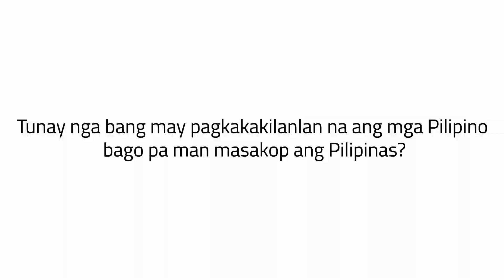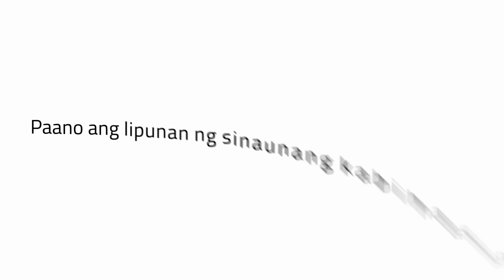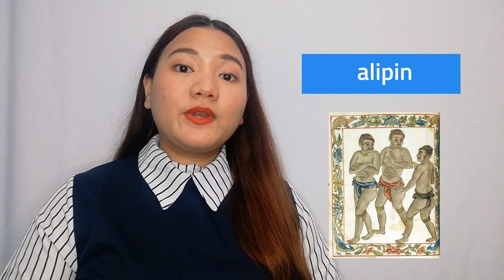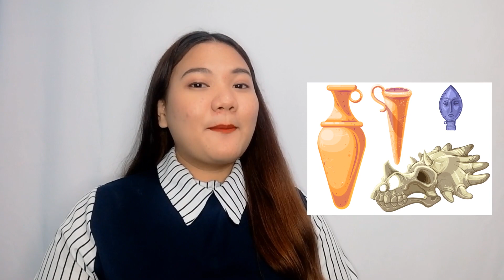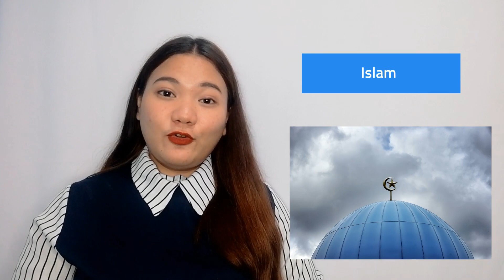[TEACHER VIBAL] AP Tuesday: Ang Pilipinas bago ang mga Espanyol (Baitang 4-6)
Totoo nga ba na may pagkakakilanlan na ang mga Filipino bago pa man masakop ang Pilipinas?

Sa ating Makalipunang Talakayan para sa mga mag-aaral sa Baitang 4-6, pag-uusapan natin kung ano ang pagkakakilanlan at paraan ng pamumuhay ng mga Filipino bago pa man dumating ang mga mananakop na Espanyol.

Mapapanood niyo rin ang Makalipunang Talakayan episode na ito sa aming Facebook page.